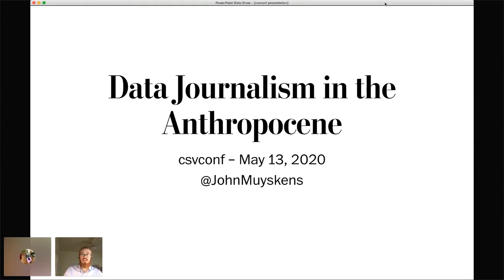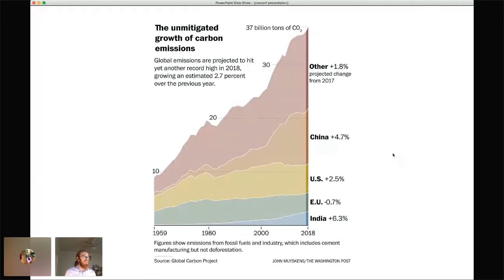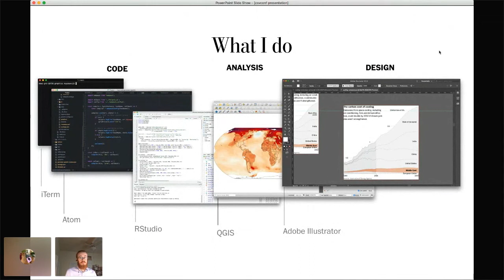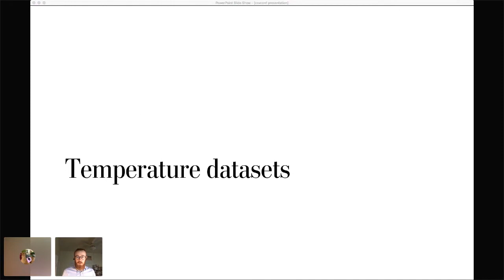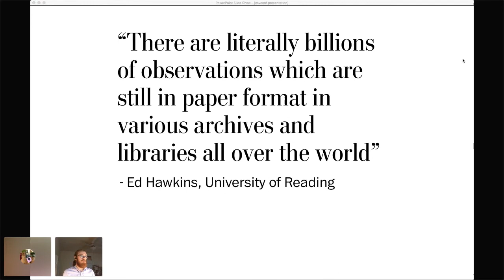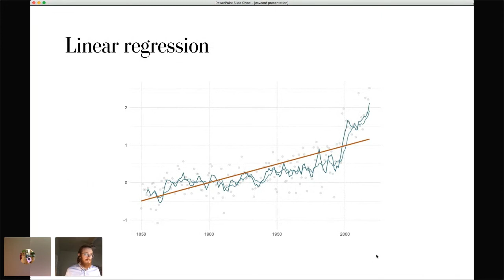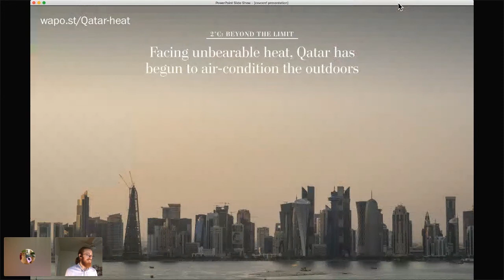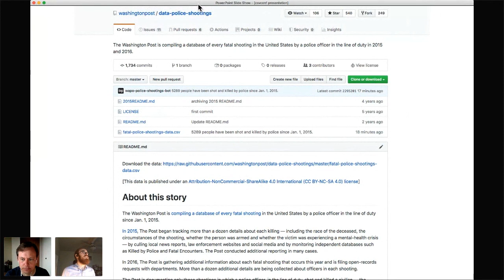John Muyskens - Data Journalism in the Anthropocene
From networks of thousands of ground-based sensors to constellations of satellites, a flood of data creates an increasingly clear picture of our impact on Earth. I will share my experiences as a journalist who uses data and visuals to cover climate change and other environmental issues. I will also talk about how we at The Washington Post use (and create) publicly accessible data in our journalism.